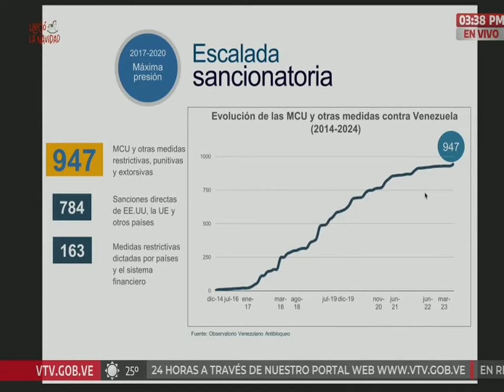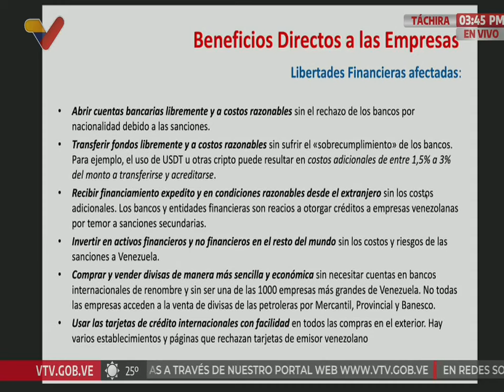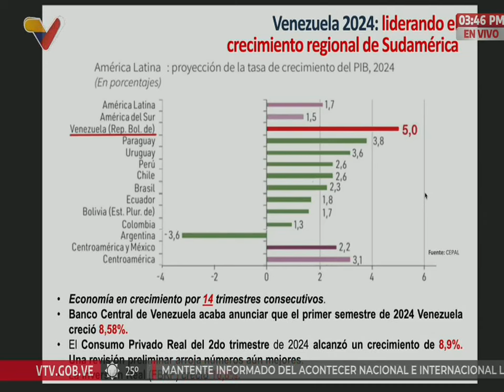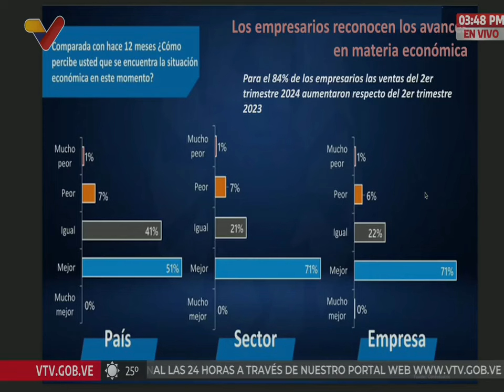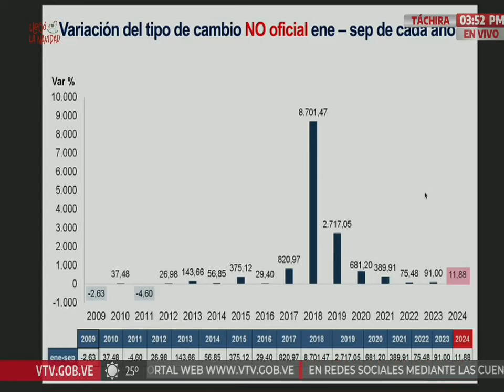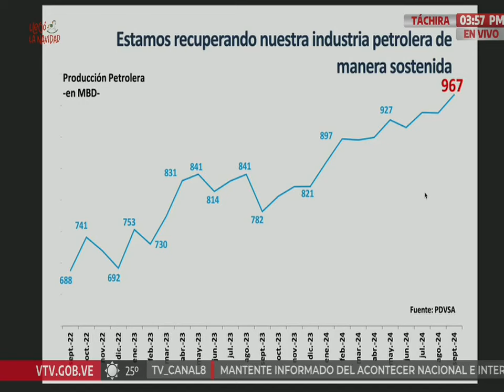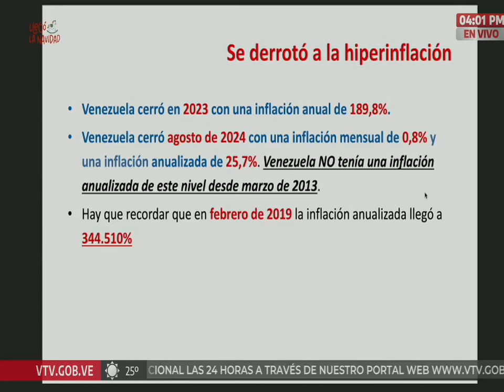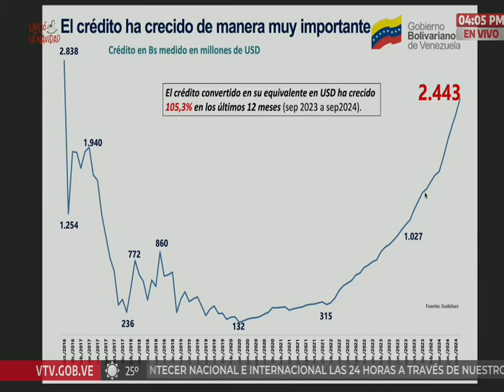Delcy Rodríguez en encuentro con empresarios de Fedecámaras, 17 de octubre de 2024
La vicepresidenta de Venezuela, Delcy Rodríguez, se reúne este 17 de octubre con empresarios de Fedecámaras (Federación de Cámaras y Asociaciones de Comercio y Producción de Venezuela).

USDT o Bitcoin (BEP20): 0xef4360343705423a24119205eeb1de2a10fd23f4